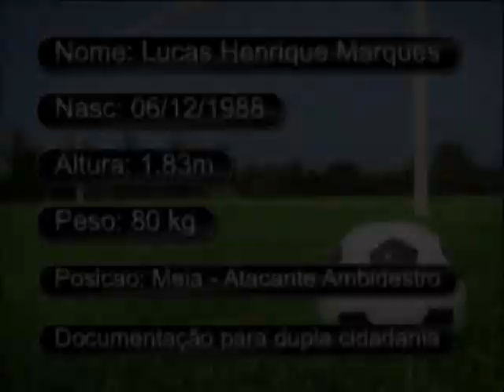Lucas Marques Jogador Comunitário